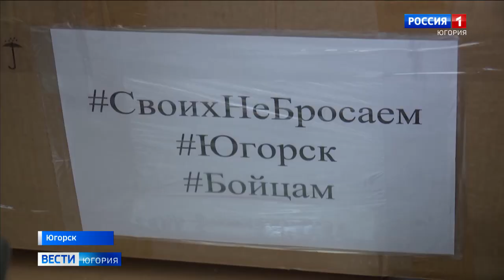Житель Югорска на личном авто отправился в зону СВО с гуманитарным грузом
Своих не бросаем — к своим приезжаем. Югорчанин на личном автомобиле отправился в зону СВО, чтобы передать гуманитарную помощь. Сергей Кирюхин собрал целый прицеп посылок для мобилизованных земляков. Такие случаи, когда инициатива исходит от отдельного человека, а не организации, в стране происходят все чаще.

Смотрите выпуски "Вести-Югория" на телеканале Россия-1 ежедневно по будням:
утром - 5:07, 5:35, 7:07, 7:35, 8.07, 8:35, 9:00
днём - 14:25
вечером - 21:05
И в выходные:
в субботу - 8:00
в воскресенье - итоговая программа "Местное время. Воскресенье" - 8:00